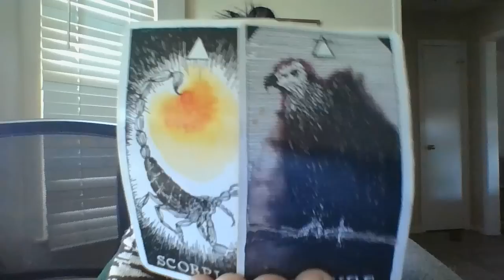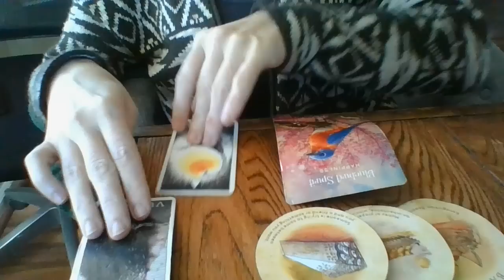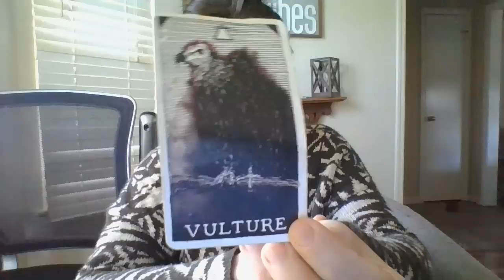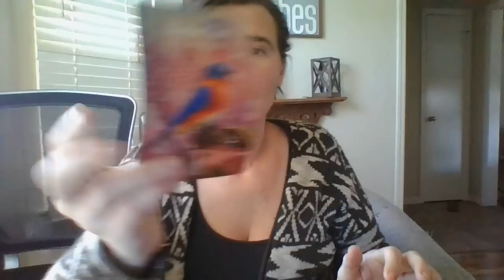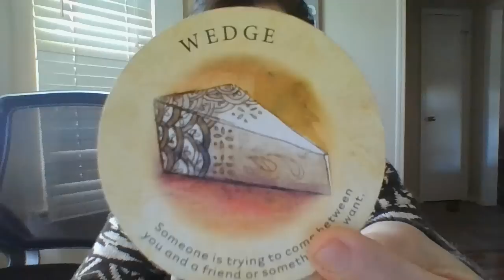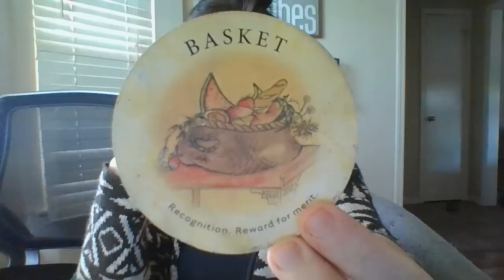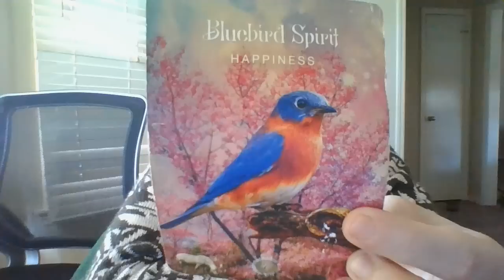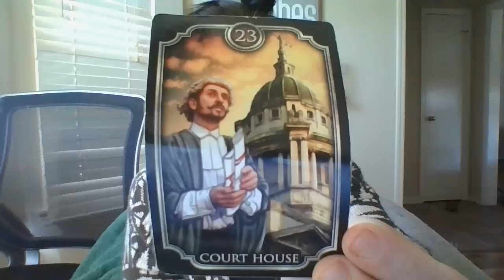SAG- 12/22- LOTS OF PREGNANCY! SUPEONA COMING! REPORTING TO FBI!